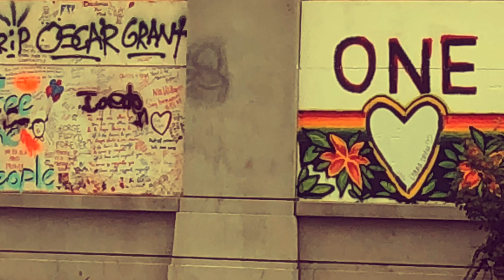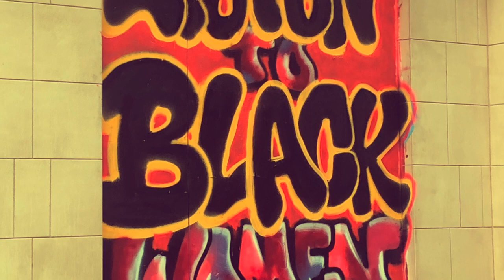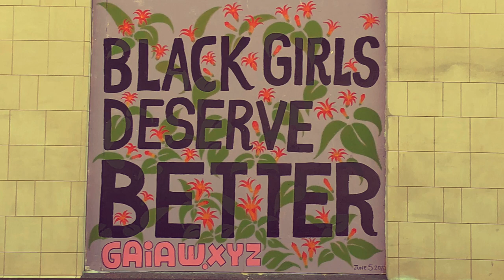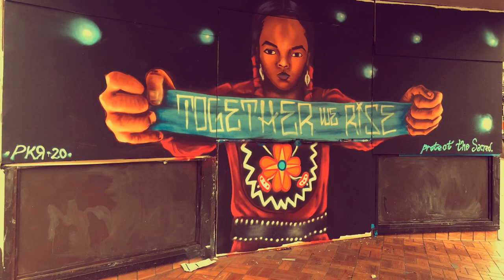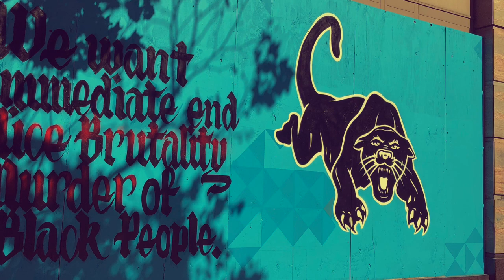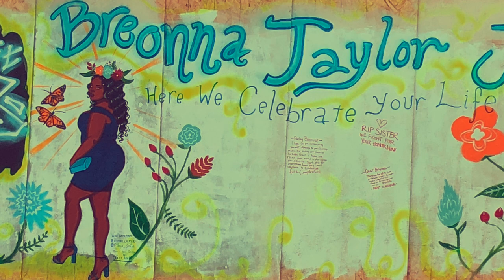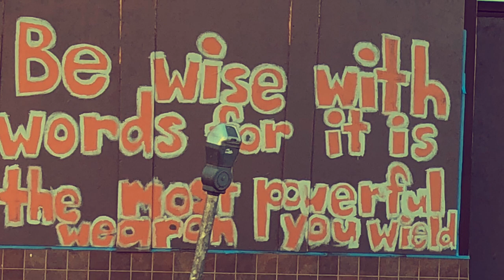Oakland, CA Murals 2020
“Art is a wound turned into light.” ~ Georges Braque

@amendtdk @nvrovr @agentdecoy tdkfamily @smartbar @3noiam @fgprintdesigns @divynbala @twinwallsmuralcompany @ladraroberts @maxxslaughter @_shara_smile @c.gazaleh @deredwrk @ju$tblaze88tat$ @hahcouture @giaaw.xyz @samiseeart @ssiskin @stevejaviel @lamakina510 @cececarpio @misterbounoer @paintedladder